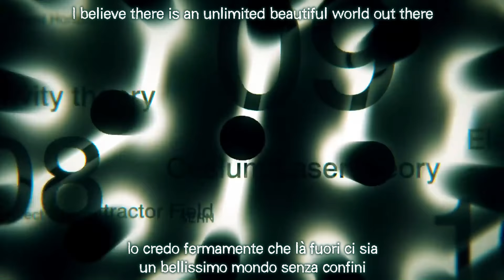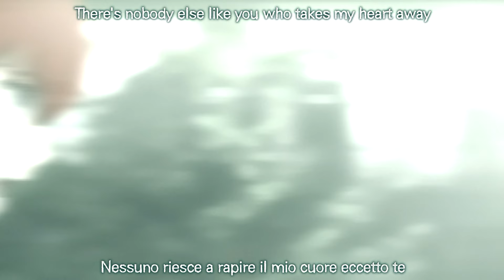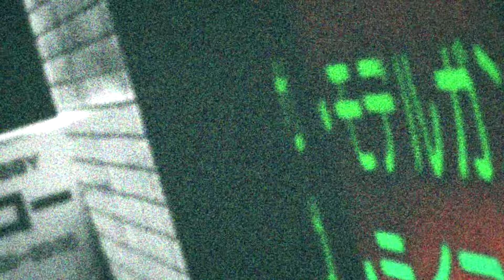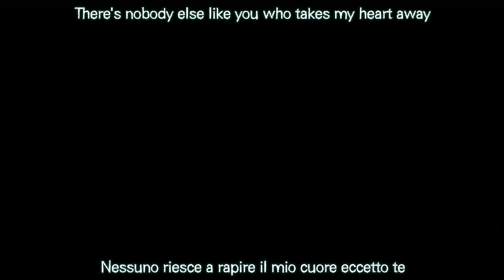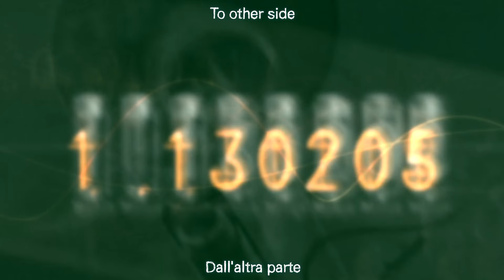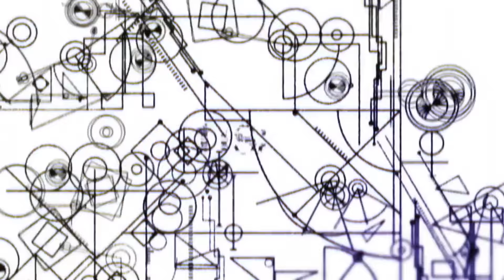Steins;Gate Elite - Opening - COSMIC LOOPER (Full Ver.) [Sub ITA]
☆ CREDITS

☆ Visual Novel Title: Steins;Gate Elite, シュタインズ・ゲート エリート
☆ Publisher, Developer: MAGES.

☆ Song Title: COSMIC LOOPER
☆ Artist: Kanako Ito

☆ Italian Translation: Feelstina
☆ Checking: Bahamut, SkyObserver
☆ Timing: Bahamut
☆ Video: Bahamut

All music and contents belongs to the original creators.
☆ SEGUI OTSG

☆ SOSTIENI DYNIT ACQUISTANDO MATERIALE ORIGINALE